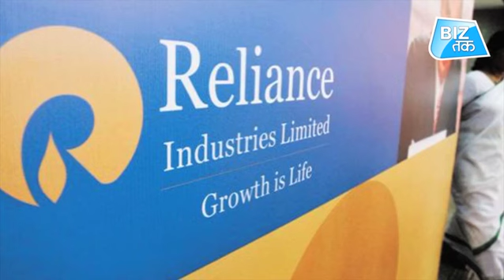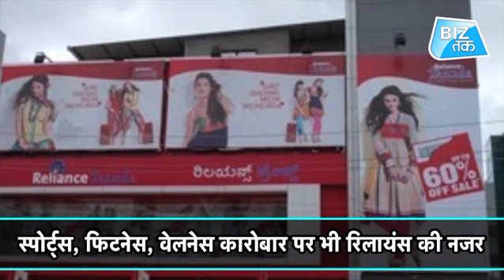मुकेश अंबानी पूरी दुनिया पर धाक जमाएंगे!| Biz Tak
Reliance Industries Ltd is looking to buy fashion and child-focused retailers abroad and partner with global sports and beauty brands as part of its expansion into consumer markets.